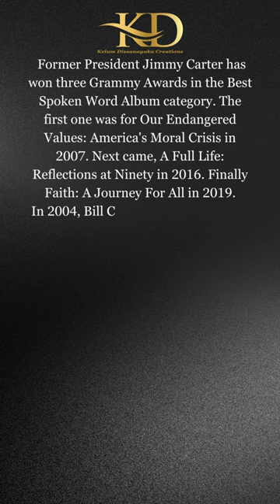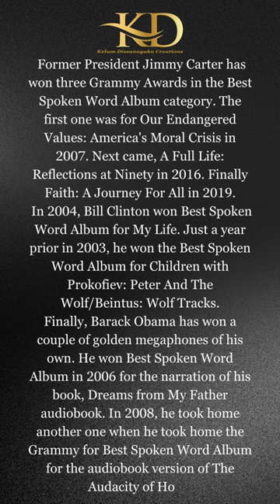05. Did you know 3 U.S. Presidents have won Grammys?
Did you know 3 U.S. Presidents have won Grammys?

Former President Jimmy Carter has won three Grammy Awards in the Best Spoken Word Album category. The first one was for Our Endangered Values: America's Moral Crisis in 2007. Next came, A Full Life: Reflections at Ninety in 2016. Finally Faith: A Journey For All in 2019.
In 2004, Bill Clinton won Best Spoken Word Album for My Life. Just a year prior in 2003, he won the Best Spoken Word Album for Children with Prokofiev: Peter And The Wolf/Beintus: Wolf Tracks.
Finally, Barack Obama has won a couple of golden megaphones of his own. He won Best Spoken Word Album in 2006 for the narration of his book, Dreams from My Father audiobook. In 2008, he took home another one when he took home the Grammy for Best Spoken Word Album for the audiobook version of The Audacity of Hope.